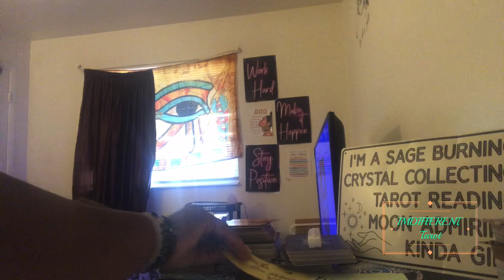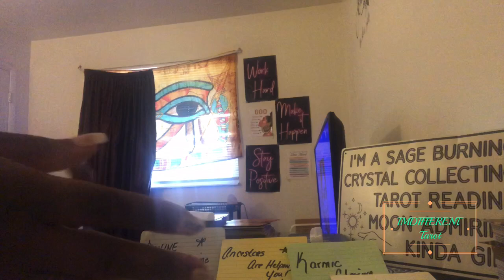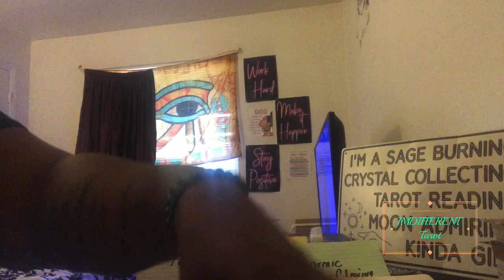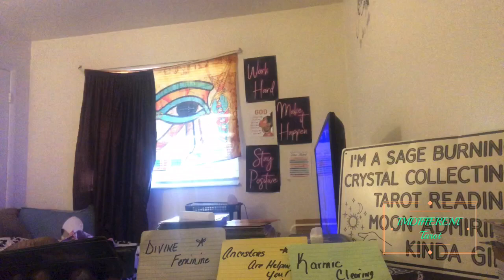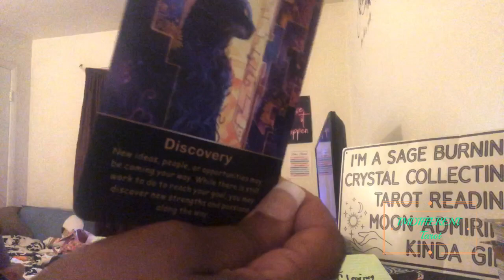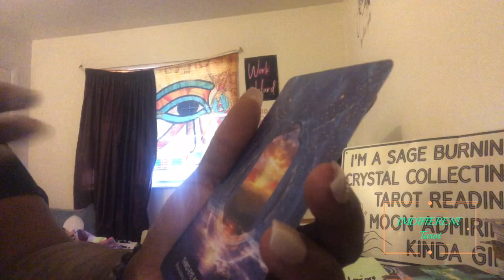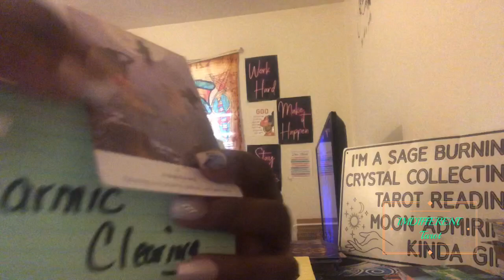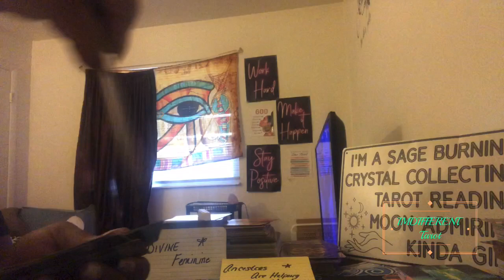Divine Feminine👑..The Cycle Ends With You! ⭐️Generational Curse Breaker⭐️divinefeminines